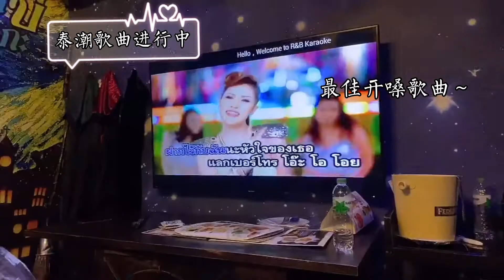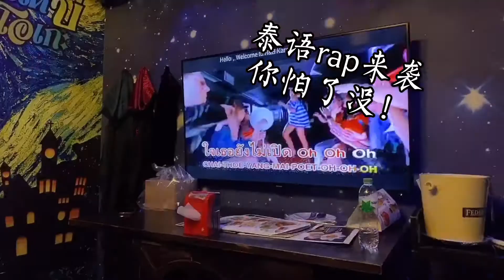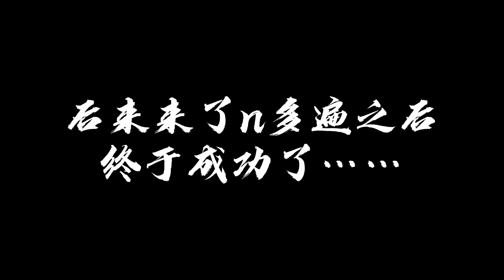在曼谷过生日是怎样的体验呢？0925是我的生日，今年过得好欢乐，感谢大家地陪伴～（中文字幕）（菜粥粥泰国VLOG122）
[泰fashion_菜粥粥]